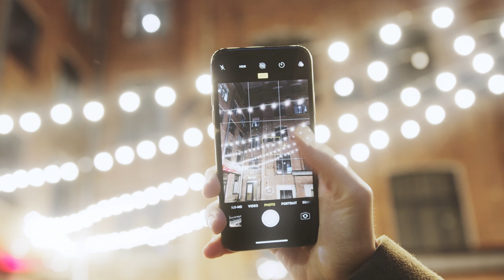The road the greener choices with Hydrogen: Discovery Series Epiosde 6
Finding technology that will enable a greener future is not something that will happen in the near future. It is something that is already here. We have all the pieces of the puzzle that we need to transform society. Not only here in Europe, it’s a possibility for the entire world.

Over the past decade we’ve been putting the infrastructure in place to create renewable energy. Now we need to add on to it to increase its impact.

How do you store the energy from Wind, Water and the sun? It’s easy to create it and use it, but we need to store it so that we can use it whenever we want.

One thing that came clear to me, while doing this documentary is the fact, that we use energy that is already stored. Oil, coal, wood - they all contain energy. This is energy stored in the earth, that we’re extracting.

This paradigm shift toward a hydrogen society full of green renewable energy, we have face a new challenge of creating the energy before we use it. This means that we have to find new ways to store the energy.

Don Dalhmann and Nicole Scott explore the potential that Hydrogen has to power out cities based on clean and renewable green energy.